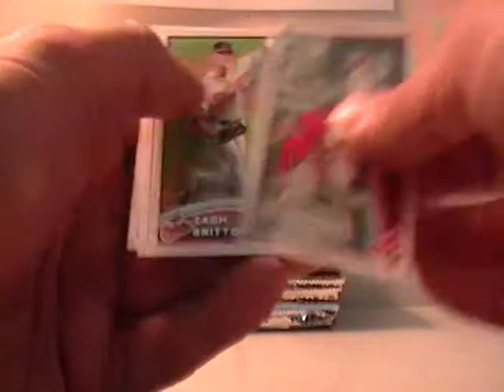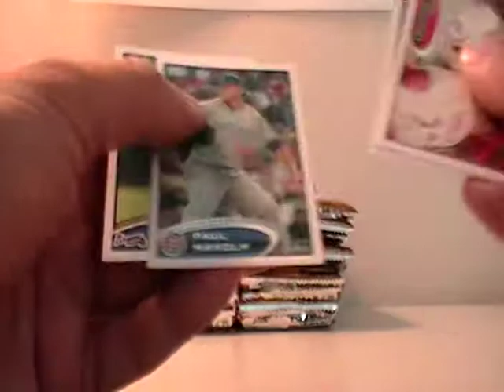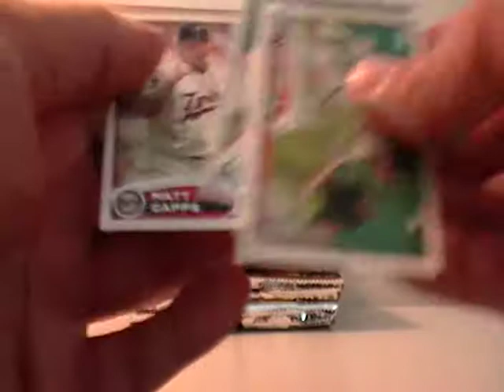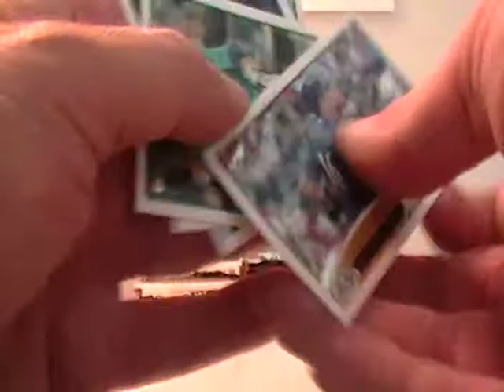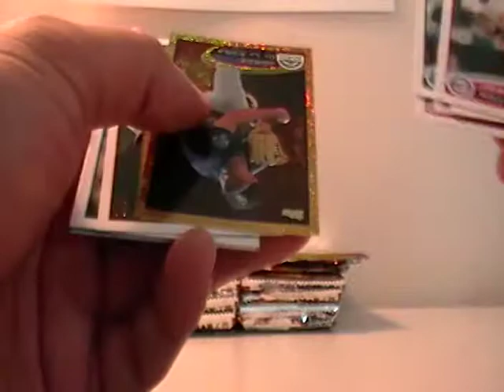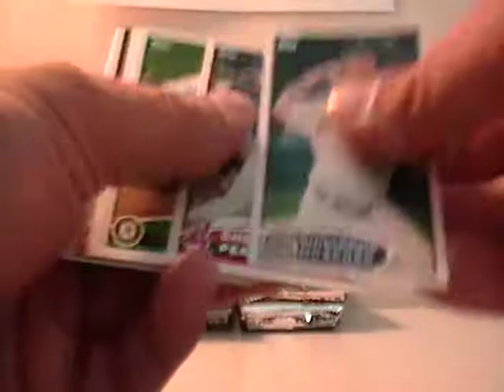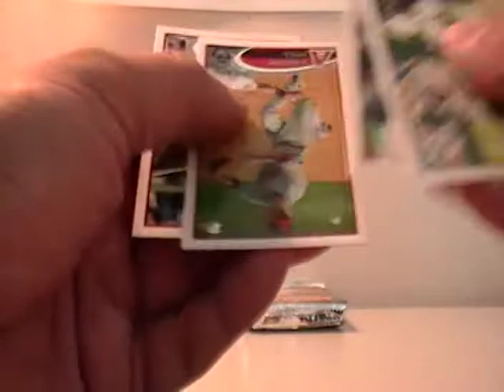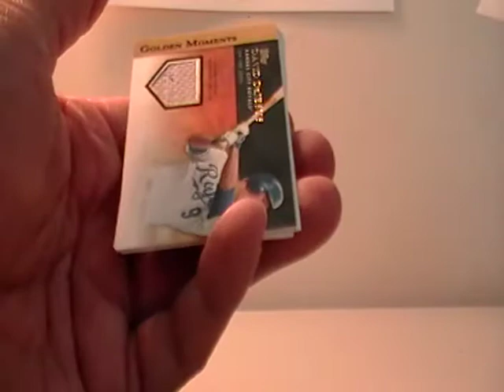2012 TOPPS SERIES 2 CASE BREAK AUCTION ENDING 6-15-12 PART 10